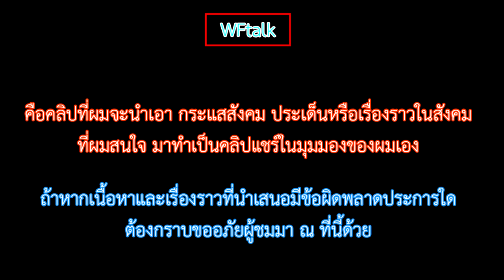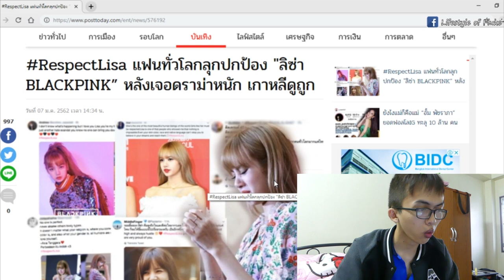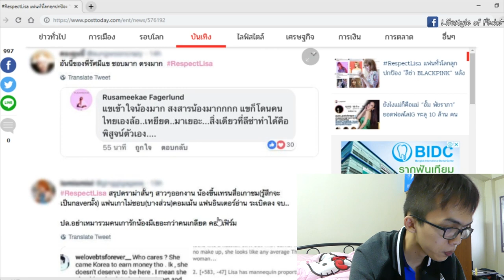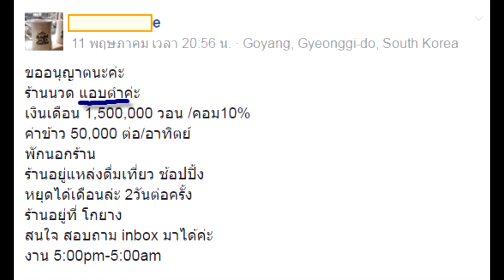กระแส RespectLisa สาวน้อยผู้โดนรังแก แล้วผีน้อย คือใคร